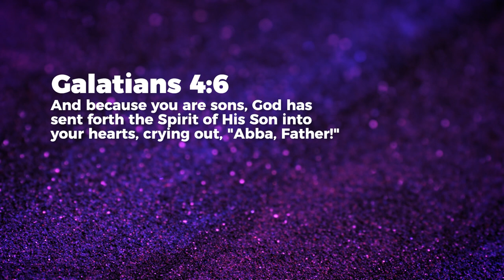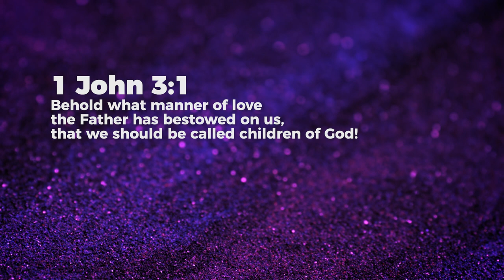Born Into God’s Family - Jean George | Daily Devotion, August 27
Today's Daily Devotional: Born Into God’s Family